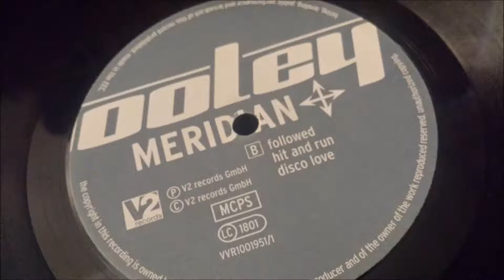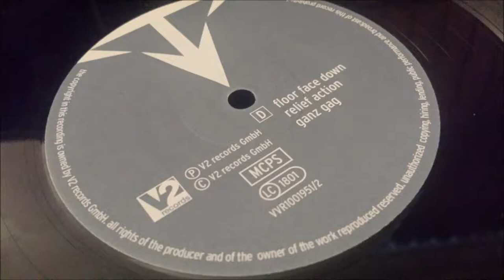Ian Pooley - Flatlet